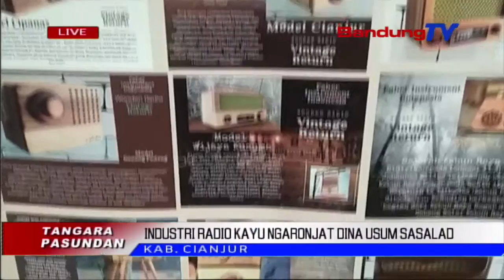Industri Radio Kayu Ngaronjat Dina Usum Sasalad | TP | BANDUNGTV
TP | BANDUNGTV | ELBY NOPITRI | Sasalad Covid19 Dina Enas-Enasna Mawa Pangaruh Anu Gede Kana Sektor Usaha, Utamana Pelaku Usaha Mikro Kecil Menengah.  Teu Saeutik Umkm Anu MehMehan Ngeumreuk, Tapi Aya Oge Anu Jadi Leuwih Nguniang, Kawas Nu Boga Usaha Nyieunan Radio Kayu Di Cianjur, Anu Marema Ku Pesenan Nalika Usum Sasalad.